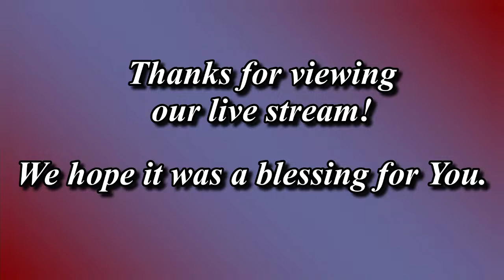Wed Nite Bible Study